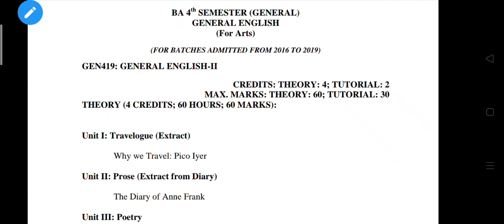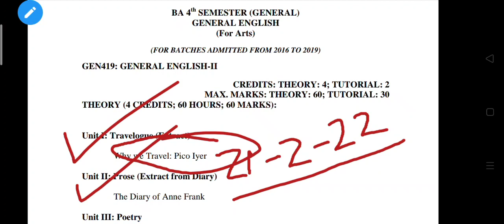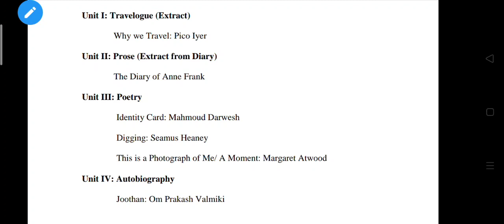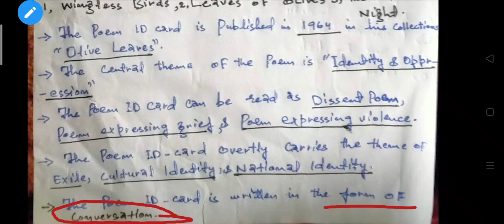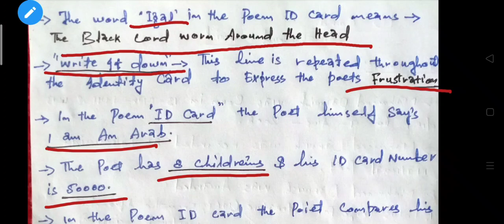Key points 👉 On General English,👉ID Card 👉By Mahmoud Darwish BG/UG 4th semester